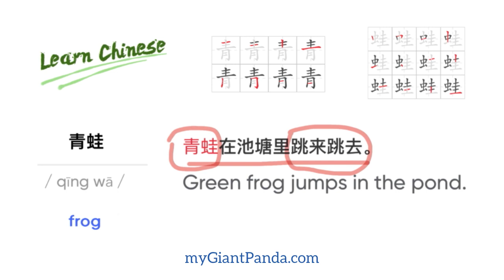Chinese Handwriting【青蛙, qīng wā, frog】学写汉字-动物 How to Write Chinese Characters 学汉语 Learn Chinese 虫字旁